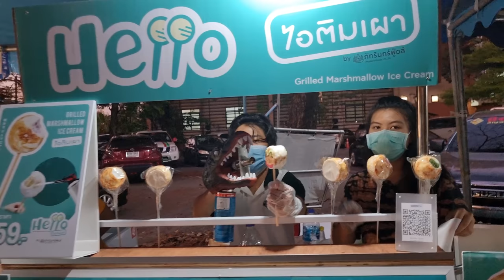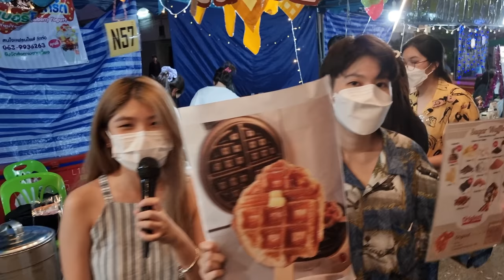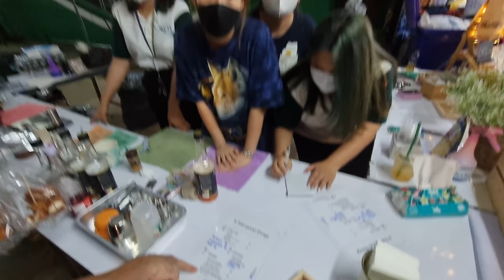Yearly Kasetsart Fair Bangkoks Biggest Food Market 🇹🇭 Thailand [4K]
One time per year the Kasetsart University organizes a big Agricultural Markt/Fair. This year it will be from the 28th of January till the 5th of February. The Area is the biggest market in Bangkok, even bigger then Chatuchak.

I visited the fair with Arth and Mirela. It is easy to get there with the BTS skytrain. It’s next to the Kasetsart University station. The fair will be there till the 5th of February. Open every day from 10 am till 9 pm.

00:00 Intro
00:17 Kasetsart University BTS
00:48 Kaset Market
09:22 Student Area
12:16 Trying Food
14:09 Ruankhaew Restaurant
16:12 Outro

I filmed this in 4K with my Samsung S21 Phone and DJI Gimbal